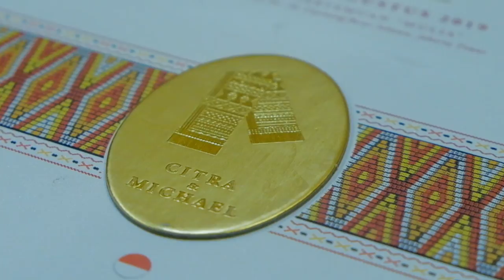Judika Nyanyikan INDONESIA RAYA di Pesta Pernikahan Adat Batak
Pertama kalinya nyanyi lagu INDONESIA RAYA di Pesta Pernikahan.